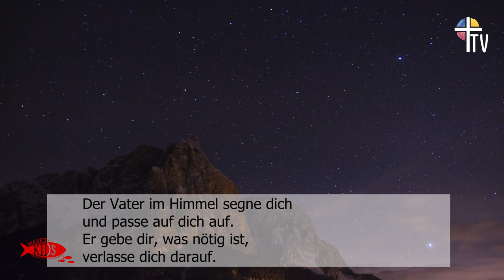Markt-Kids am 24. Mai 2020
Wie auch den Gottesdienst gibt es ab sofort zumindest während der Corona-Kontaktsperre unseren Kindergottesdienst online!

Bitte um Spenden
Wir sagen es gerade heraus: Wir brauchen Ihre finanzielle Unterstützung.
In diesen Wochen des Lockdown haben wir keine Einnahmen durch Kollekten o.ä. Unsere vielfältigen Aktivitäten, um in der Zeit der Corona-Pandemie lebendige Gemeinde zu sein, kosten aber auch Geld (z.B. die Produktion der Online-Gottesdienste).
Außerdem fallen auch Kollekten für sinnvolle Projekte außerhalb der Gemeinde aus - für Menschen, die es nicht so gut haben wie wir.
Daher möchten wir Ihnen zwei Möglichkeiten für Spenden vorschlagen:
Zur Unterstützung unserer Gemeinde:
IBAN: DE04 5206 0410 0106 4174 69, Evangelische Bank
Stichwort: Corona-Hilfe
Für Brot für die Welt:
IBAN: DE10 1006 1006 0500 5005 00, Bank für Kirche und Diakonie
Stichwort: Corona-Hilfe
DANKE!